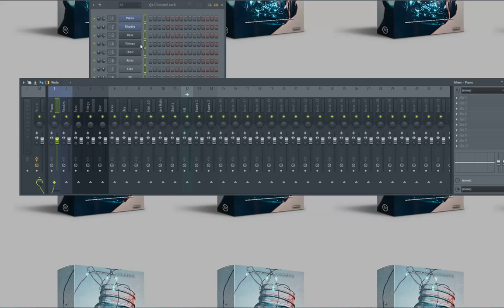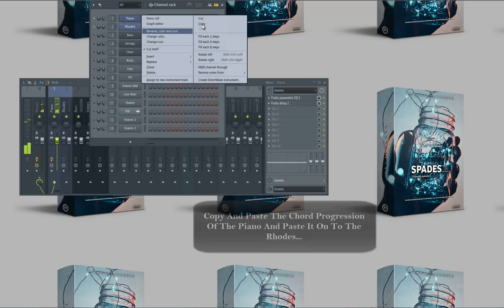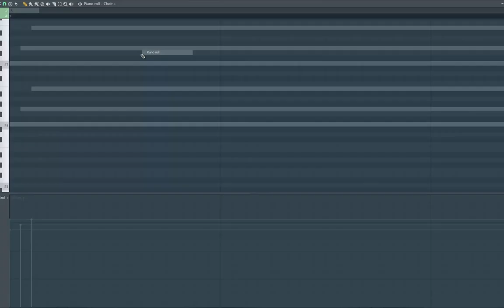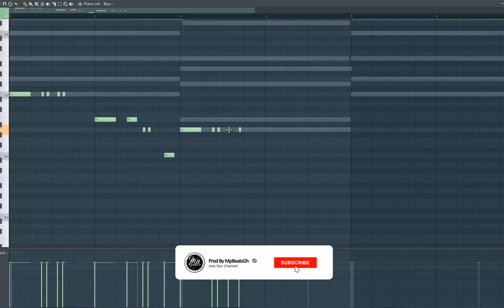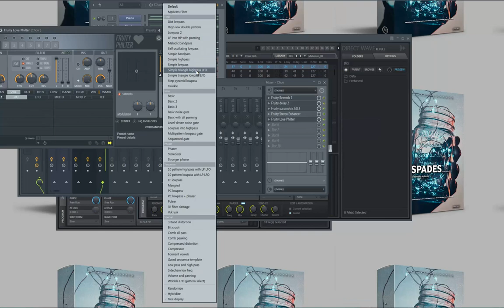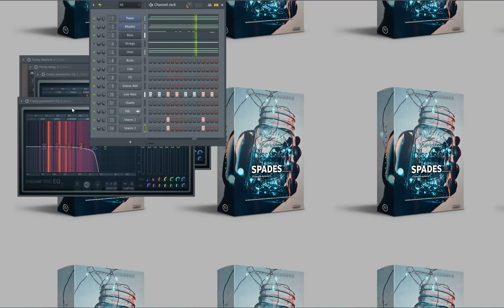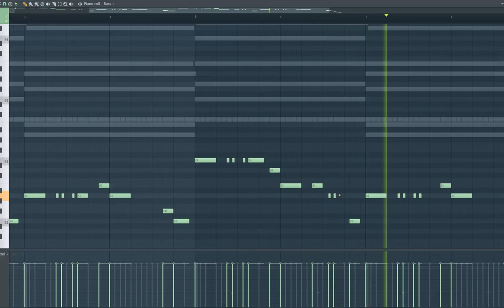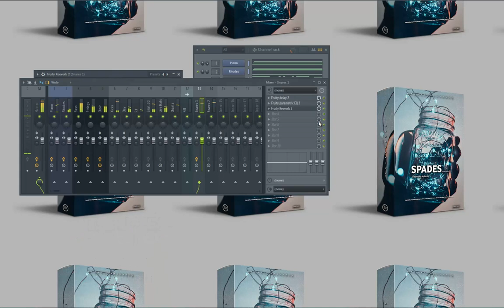How To Make A Rick Ross Type Beat | How To Make A Classical Hip Hop Type Beat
Todays Video I Wanted To Show You Guys How How To Mix Your Beats In Fl Studio 20 | How To How To Make A Classical Hip Hop Type Beat

Comment What Tutorial You Would Want Me To Do Next.